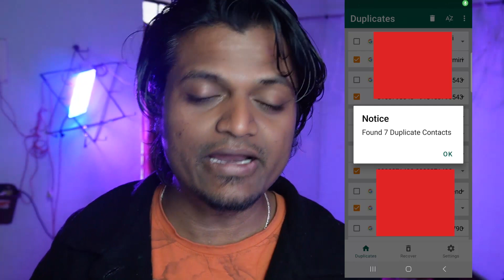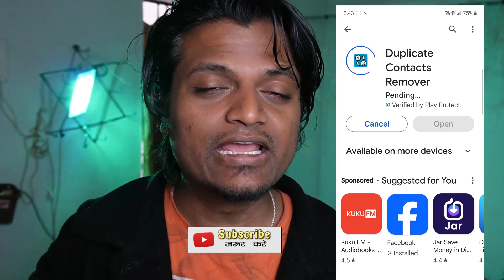mobile me duplicate contacts kaise hataye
VIDEO : 404 - mobile me duplicate contacts kaise hataye

Dosto aaj ke video me hum apko bataiyenge ki aap apne mobile me duplicate contacts kaise hataye. Video me apko puri jankari di gai he ki Duplicate contacts kaise hataye. Bhut baar jab hamare mobile phone me ek hi naam ek bhut sare contact ho jate he matlab ek hi number hota he aur wo number do alag naamo se hamari contact list me save ho jata he tab aise me ye sabhi duplicate contacts hame kafi pareshan karte hai. Isliye agar aap bhi apne mobile me duplicate contacts hatana chahate he to video pura jarur dekhiyega.

Topic cover in this video :
duplicate contact delete kaise kare
duplicate number kaise delete kare
duplicate number kaise hataye
phone me se duplicate number kaise nikale
duplicate contact kaise hataye

thanks
Technical bhanuji